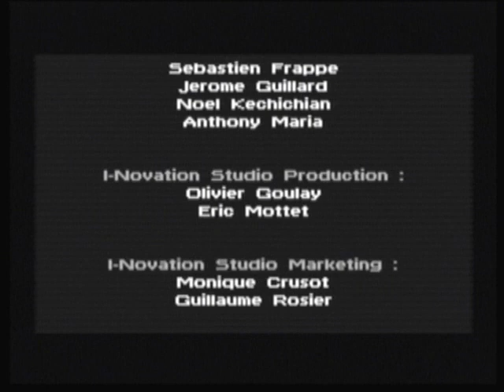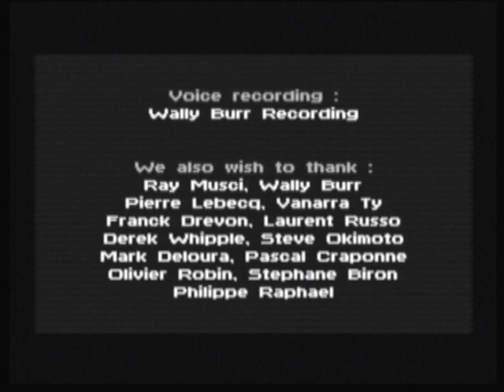Mission Impossible : N64 The Credits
Here are the credits plus that bonus mission at the end which involves you running round and talking to the members of the development team, plus I try to get revenge on the programmer who did the collision detection but it doesn't go too well.
You can punch them all you like, they wont die.